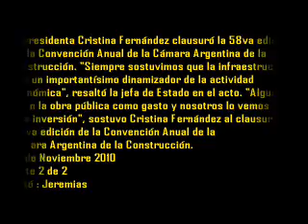23 de Noviembre 2010 2 cierre de la convención anual de la Cámara de la Construcción.wmv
La presidenta Cristina Fernández clausuró la 58va edición
 de la Convención Anual de la Cámara Argentina de la
Construcción. "Siempre sostuvimos que la infraestructura
 era un importantísimo dinamizador de la actividad
económica", resaltó la jefa de Estado en el acto. "Algunos
veían la obra pública como gasto y nosotros lo vemos como
 una inversión", sostuvo Cristina Fernández al clausurar la
 58va edición de la Convención Anual de la
Cámara Argentina de la Construcción.
Para la Jefa de Estado, "la economía no puede desvincularse
de la sociedad, como ocurrió durante las últimas décadas", y
en ese sentido sostuvo que "los inversores retornaron al ladrillo
 porque es seguro, en el marco de un mundo que se derrumbó
y desplomó".Acto seguido, anunció que "una cementera acaba
de anunciar una gran inversión en el país", y ligado a ese dato
aseveró que "se van a batir récords en 2011". "Se producirán 5
bolsas de cemento por habitante, lo cual marcha un récord
histórico", dijo la Presidenta.Por otro lado, la Mandataria anunció
que "el gobierno analiza proyectos por más de 3 mil millones de
pesos" y añadió que "el modelo será sostenido".
"La crisis mundial es mucho más profunda de lo que se cree a
partir de la distorsión del capital. Hay que utilizar el crédito y el
sistema financiero como instrumento para el crecimiento. Multiplicar
 la plata sin el correlato de bienes y servicios termina implosionando,
como ha ocurrido", dijo la Presidenta.
24 de Noviembre 2010
parte 2 de 2
Editó : Jeremias